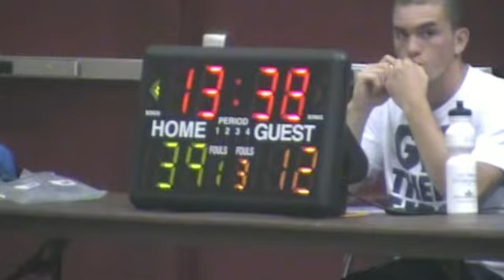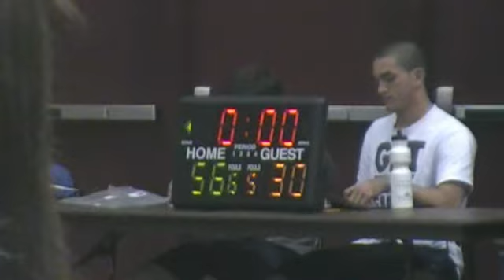Region Sportsdesk- Oregon-Davis vs Manchester (Girls Summer Ball 2012)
The Bobcats play Manchester in their first game of pool play at the Summit Shootout.  After a sluggish start, the Bobcats use the help of their defense to generate offense and put this game out of reach.  Oregon-Davis wins this one easily, 56-30.